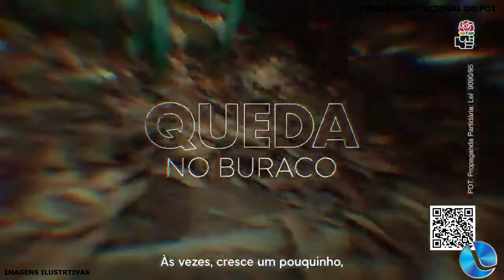Nova Executiva do PDT: primeira ação, reestruturação do partido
Ocorreu na noite de sexta-feira a posse da nova executiva do PDT de Lagoa Vermelha, eleita recentemente. Novo presidente é João Vicente Barreto da Costa. Em entrevista à Rádio Lagoa FM, informou que a primeira ação será a reestruturação do partido.